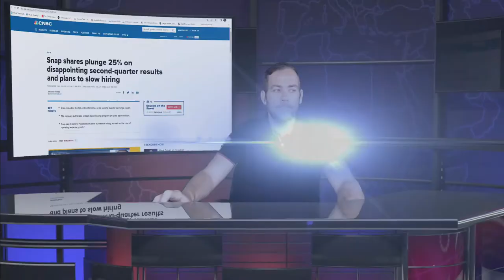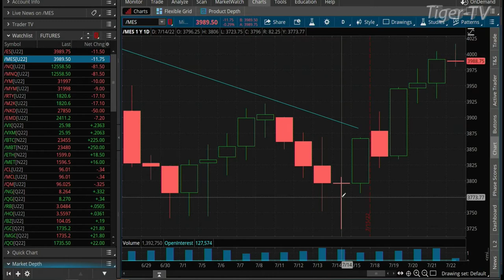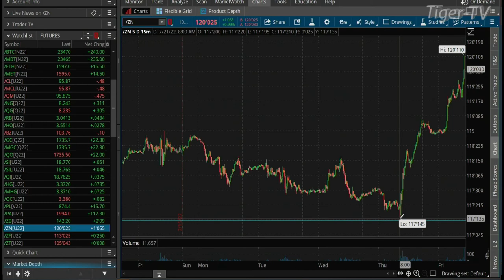July 22nd, 10AM ET Market Update on TFNN - 2022